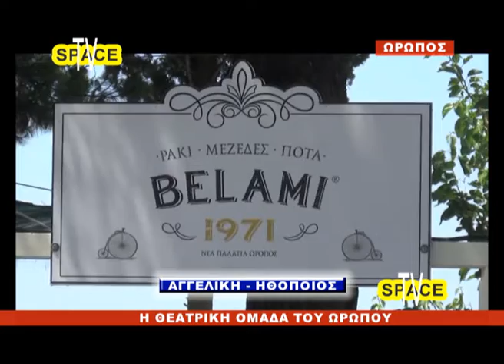ΩΡΩΠΟΣ ΡΑΚΑΔΙΚΑ Μπελαμί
ΩΡΩΠΟΣ ΣΤΟΥ ΜΠΕΛΑΜΙ ΤΟ ΤΣΙΠΟΥΡΑΔΙΚΟ  ΠΕΡΙΒΑΛΛΟΝ ΔΙΑΣΚΕΔΑΣΗ   - ΠΕΡΙΣΣΟΤΕΡΑ ΣΤΟ  - spacetv.gr - ωρωπος ρακαδικα ουζερι μεζεδοπωλεια